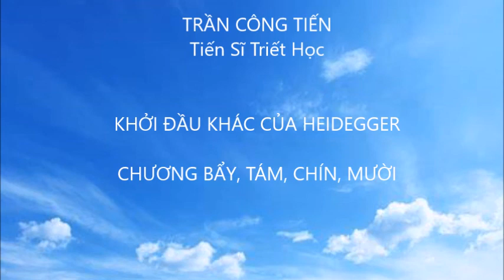KHỞI ĐẦU KHÁC CỦA HEIDEGGER (VII-X), Trần Công Tiến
Chúng ta tiến vào những đoạn chót của cuộc hành trình vào khởi đầu khác của Heidegger.